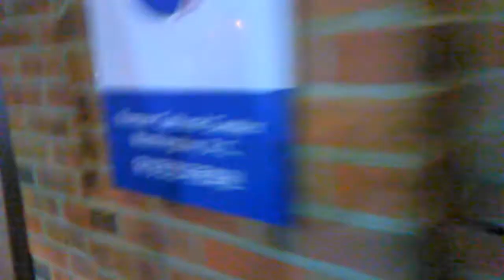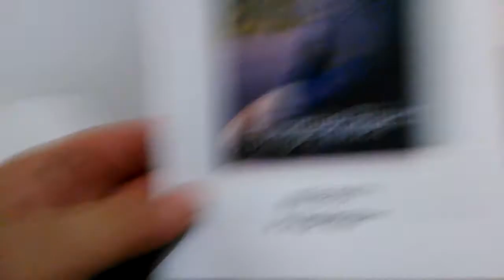2) movie in korean cultural center in dc! VID 20191121 174246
**" Two times a month,KCC provide movie. I go there for watching
korean movie.Today movie was Single Rider(싱글 라이더).
Lee Byung Hun(이병헌) was starring. There was a lot of people."

1) Brief Wish List with Top 10 Series by May-04-2015 Monday
2) Emergency List Series
3) Today Bring This!
4) Proposition 998 Tour Gear List
5) Money Machine
6) Daily Wish List Slideshow
7) My Wish List from 1 to 29
8) My Brief Wish List
9) My Policy Series
11) My Per Day Wish List Slideshow

1) Vietnam Noodle XL-Spring,Summer,Winter and Fall Roll,
12 box of Vodak-Wine-Sake-Chinese Vodka-Baek Se Ju
2) Per Day 1,000 Trillion Dollar/Euro CASH and
2-1) 1 Trillion Dollar Prepaid VISA and Mastercard each full in 21" Laptop Bag.
2-2) 1 Trillion Euro Prepaid VISA and Mastercard each full in 21" Laptop Bag.
3) All Credit Card,All Gas Card,Costco,Sam's card,RV Membership Card,
4) Armored Body RV Full Option,No Propane,Diesel,
Satellite TV/Internet/Phone,
Washer/Dryer,Tide w/Bleach,
Kimchi Refrigerator,
5) Missile Proof Body Series-All of Amphibian and Mega Yacht and Submarine must have
3 ply of Missile Proof Body: RV,VTOL Hypersonic Amphibian with 3-Ply M.P.B,
6) Complete all of my wish lists whatever is in my blogs and home pages and whatever I gonna have!
6-1) ICJ-internation concealed carry gun license and guns(See my video wish playlists),
6-2) Do Your Best for my wish lists with your outstanding overtime talent!
Nov-21-2019 Thursday 10:24 PM